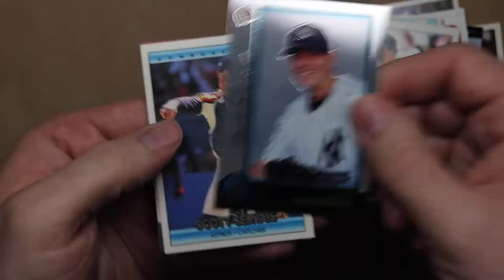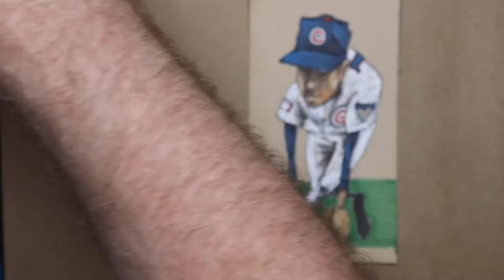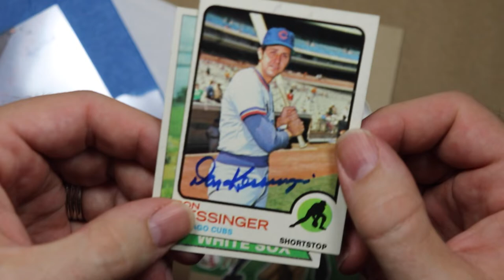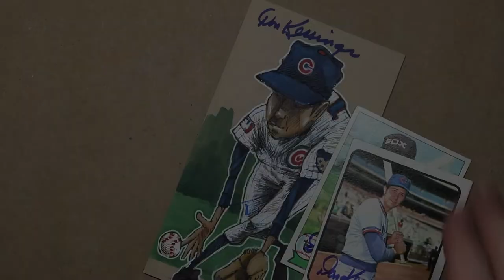Don Kessinger Doodle and 3/2 Autograph TTM Success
I found a cool Don Kessinger card in a pack of Repacked Wax so I doodled him in hopes that he’d return an autograph through the mail and hopefully a gain a point for Team 50s/60s in Caleb’s Battle of the Decades Contest.

I always tell the players they may keep the doodles, but if they return them signed I donate them to Autographs for a Cure where you can purchase them and help cancer research. Go check them out